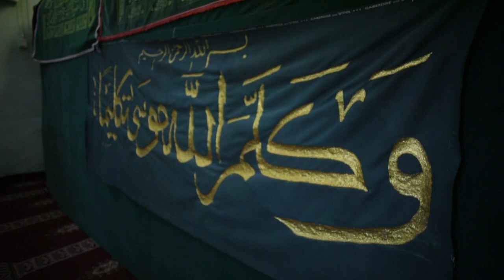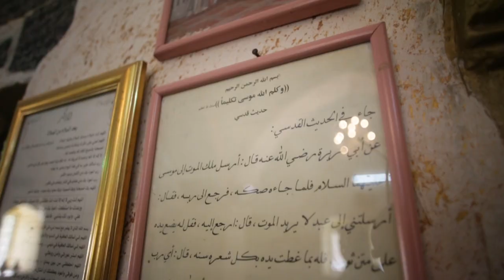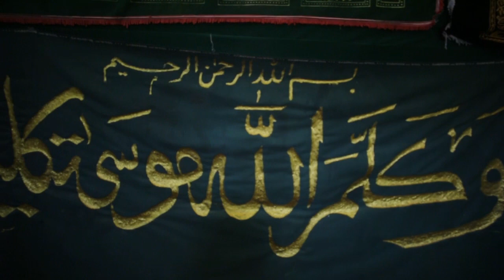Ustaz Amin - Makam Nabi Musa | Jericho | Menurut Hadith